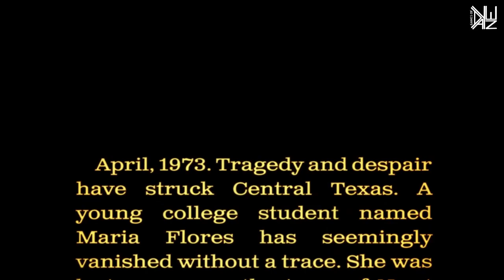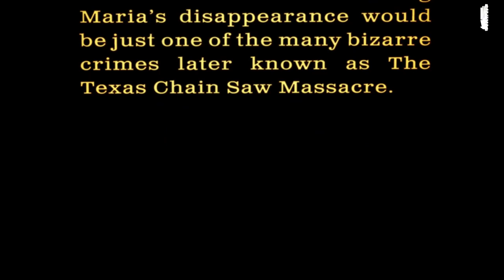The Texas Chainsaw Massacre | Tutorial - The Victims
(NO COMMENTARY)

Hunt or be hunted in The Texas Chainsaw Massacre! Play as Leatherface or the other sadistic members of the Slaughter family, or fight your life as a potential victim and try to escape the bloody battleground the deranged killers call home.

Check out the in-game Tutorials for The Victims here and learn how to survive and escape the twisted Family that stalk you! Be sure to jump into the madness, especially if you have Xbox Game Pass!

01:12 “How to Play as Victims”
05:00 “Connie”
06:10 “Ana”
07:00 “Julie”
07:51 “Leland”
08:49 “Sonny”
09:43 “Items and Inventory”
10:53 “Unlock Tools”
11:40 “Bone Scrap”
12:27 “Healing Items”
13:30 “Bleedout and Condition”
15:14 “Proximity Warning”
16:20 “Stamina”
17:25 “Combat”
18:34 “Noise and Hiding”
21:43 “Grandpa”
23:29 “Gaps, Crawl Spaces and Barricades”
25:32 “Wells”
26:24 “Doors”
31:15 “Exits”
32:03 “Road Exit and Generator”
32:52 “Road Exit and Car Battery”
33:55 “Fusebox Exit and Fusebox”
35:07 “Pressure Valve Exit”
36:03 “Player Progression”
37:06 “Character Loadouts”
40:07 “Attributes”
41:22 “Ability Unlock Tree”
42:22 “The Skill Tree”

Developed by: Sumo Nottingham
Published by: Gun Interactive
Release Date: August 18 2023

The Texas Chainsaw Massacre is available NOW on Xbox One/Series X|S, PlayStation 4/5 and PC. It is also included with XBOX GAME PASS!